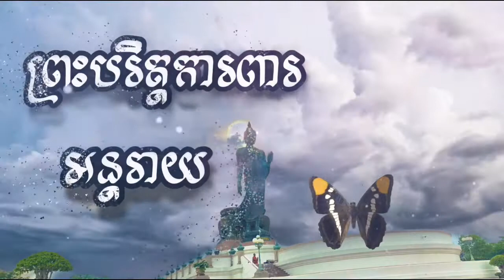ព្រះបរិត្តការពារអន្តរាយផ្សេងៗ (14,08,2021)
ព្រះបរិត្តការពារខ្លួនពីពួកអមនុស្សផ្សេងៗ។